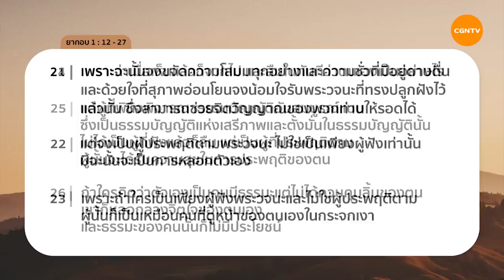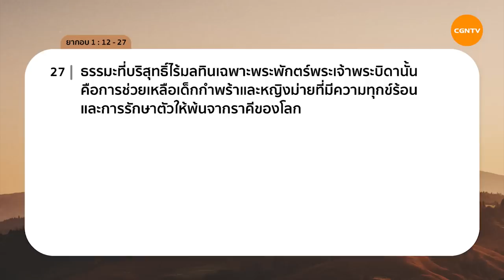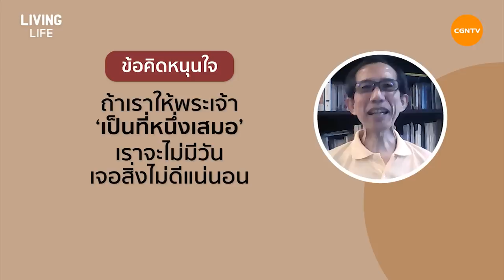2/01/2023 เฝ้าเดี่ยว | ยากอบ 1:12-27 “พระเจ้าไม่เคยแกล้งเรา” | อ.ชัยราช กิจเกื้อกูล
พระเจ้าไม่เคยแกล้งเรา

การที่เราจะยืดหยัดได้อยู่ได้ในวันที่ยากลำบาก จำเป็นต้องพึ่งพระวจนะของพระเจ้าที่เป็นรากฐานเข้มแข็ง
พระวจนะของพระเจ้านั้นไม่เพียงแค่รับรู้ แต่ต้องลงลึก ประพฤติตามด้วย เพื่อเราจะรับการเปลี่ยนแปลงจิตใจใหม่และอดทนได้

มาร่วมเฝ้าเดี่ยวด้วยกันในรายการ Living Life กับ อ.ชัยราช กิจเกื้อกูล  ในพระธรรมยากอบ บทที่ 1 ข้อ 12 ถึง 27